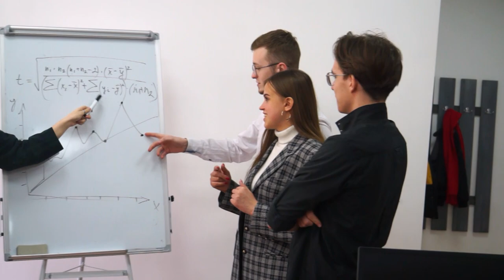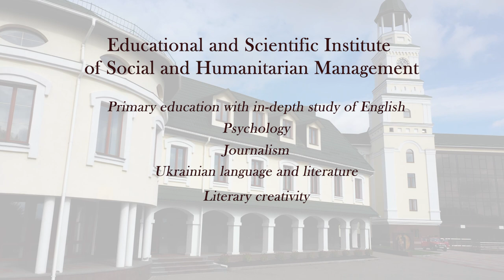The National University of Ostroh Academy